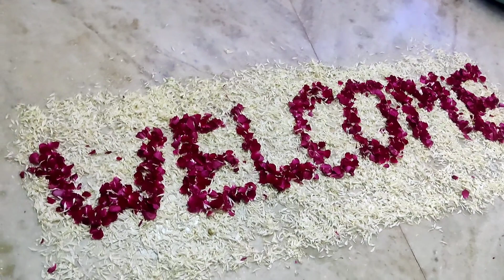welcome baby decoration//baby welcome decoration//welcome baby boy//welcome decoration ideas at home